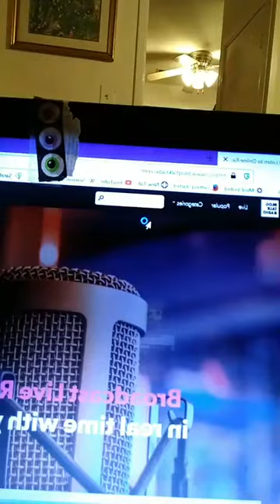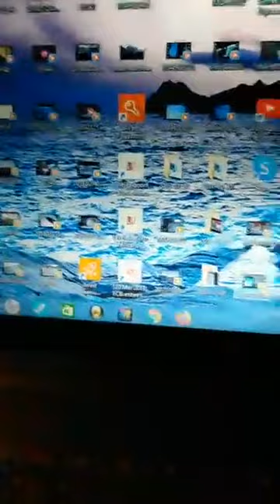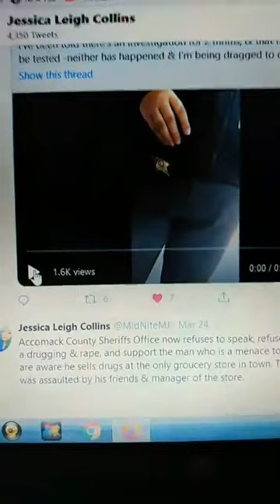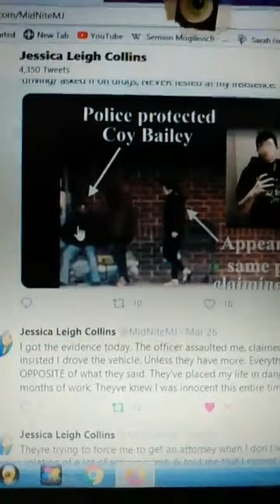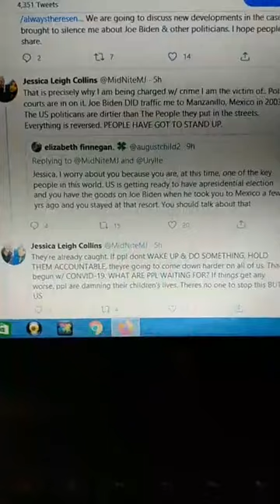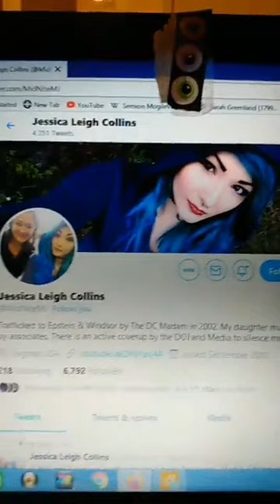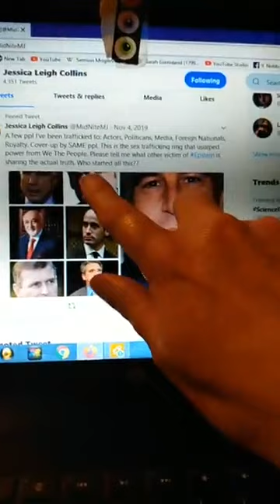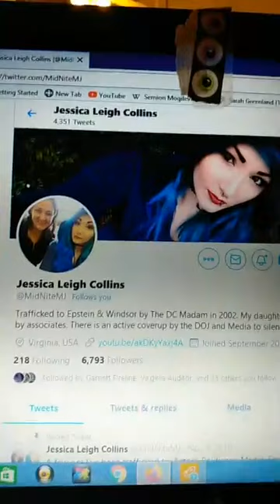Treasonous Coronavirus Global Police State & Jessica Collins Testimony, MIR, 27 March 2020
Detailing the current Coronavirus Treason, and shocking details from DC Madam and Jeffrey Epstein Victim Jessica Collin.

Jessica's YouTube: Collins

Chris Dorsey helps explain how my life was destroyed, and I was set up for speaking out about being sex trafficked by the DC Madam to Jeffery Epstein and Andrew Windsor. Later to Joe Biden, Steven Miller and many, many other prominent figures, including Mark Zuckerberg, Alex Baldwin etc. ( I have shared many names, but there are hundreds and hundreds more; some known to the public, like Harvey Winestein, some only known inside Government agencies). The reason the people I have been trafficked to are also in the news, is because they were placed there purposefully. Those are only a few of the ones that are guilty. It is rare for a sex trafficked victim to speak out because it costs that victim their life. As what I have done will cost me mine. The trail to silence me forever is on April 20, 2020 in Accomack County District Court. The Coronavius has been used to rush me into jail and later prison by applying additional fraudulent charges.

On September 03, 2019 I posted a video , sharing the truth of what I know about Jeffery Epstein and the DC Madam. I was immediately attacked. TruNews recorded my story on video, refused to give me a copy, kicked me off their property, and then publicly libeled me. The abuse I have suffer by associates of the media is, as bad and in many ways worse than the abuse of the Government Officials that trafficked me. Their abuse had caused my hair to fall out, straighten interactions between me, my son and my family.

In Sept '19 my computers were hacked. They were hacked again recently. A recording of VSP Cody Corbin falsely stating, that I admitted to him that I was driving, has disappeared. It was recorded on March 02, 2020 approx. 4:45 PM EST, but it's gone.

Another recording of my handler USAF Joesph F. Auletta, of 4254 Habershaw Road, Albuquerque New Mexico, hiring Attorney Daniel Miller without my consent has also disappeared. Joesph Auletta will pretend to be innocent but he is not. He handlers me and another DC Madam victim who he watched suffer two stokes in one evening, permanently disabling her and preventing her from finishing writing her book on sex trafficking in the United States. He has been instrumental in what happened to me since 2003, and is currently involved in the set up that will cost me my life, and put an end to my testimony.

I was set up by corrupt police in Accomack County, VIRGINIA. The following US Government Officials are responsible for my untimely death:

(1) Sheriff Todd Wessell
(2) Deputy Megan Traxler

(3) Deputy C.A Reifler Badge No. 08
(4) Deputy M. McCready Badge No. 13
(5) Virginia State Police Trooper Cody Corbin
(6) Commonwealth Attorney Elizabeth Wolfe
(7) Commonwealth Attorney Spenser Morgan

(8) Francina Chisum Clerk of General district Court

(9) Terry Johnson Deputy Clerk
(10) General District Judge Gordon Vincent

All of those listed above know that I am innocent, and aided and abetted crime against me, in violation of sex trafficking, victim/ witness tampering (their excuse will be, there is not current sex trafficking case, after I sought help for 17 years, and was denied justice, begging people and agencies for help. Gloria Allred, and Vicky Ward made money off me, as I ran around begging for help. Police Chief Ed Norris too.

There is nothing more a victim can do, when no one in the public will help. I stupidly thought people would care. I was wrong. No on cares about other people anymore. Maybe I am the last of a dying breed. I have stayed honest and good throughout all of this, but people are willing to sacrfice anyone that becomes a threat to their existence. I was a powerful force, but It is over for me. Thanks to no one for their help. Not even this video was nothing but exploitation of the truth, at the last minute when anything that could have been done to help has past .

The criminals the police used that deal drugs at the Food Lion in Oak Hall, VA are the Drug dealer named Coy Bailey from New Church, VA, his criminal assocaite the manager Daniel Thomas Wright, his employee Lauren Nicole Roebuck and Ryan Wesley Humprey.